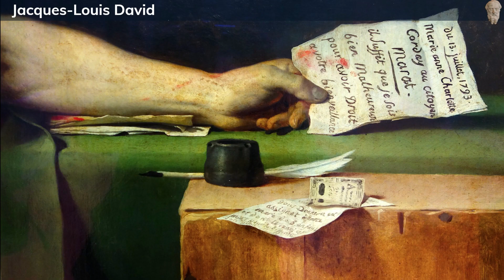Jacques Louis David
Jacques-Louis David (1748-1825) was a prominent French painter who played a crucial role in shaping the neoclassical movement in art.